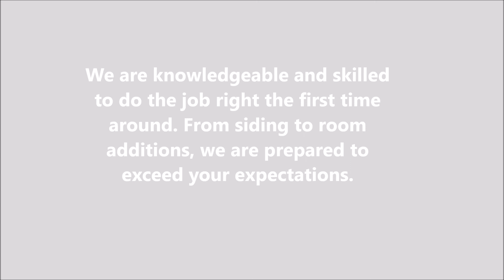Home remodeling in Kingsport, TN - Arrow Home Improvements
Arrow Home Improvement offers home improvement services such as siding,sunrooms,roofing,gutters windows,leaf guard and decks. We also offer repairs in bathrooms,room additions and home remodeling.

With 20 years of experience, our commitment to quality and excellence has earned us the reputation as the best home improvement contractor in the area.

We are knowledgeable and skilled to do the job right the first time around. From siding to room additions, we are prepared to exceed your expectations.